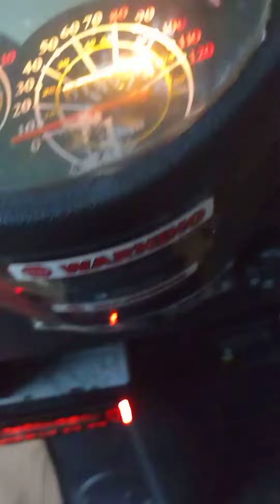Woo done customized a 150cc scooter 🛵 with a CD player and speakers in it 😜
where I installed a CD Player and speakers in my personal ice bear 150 cc  scooter 🛵😜